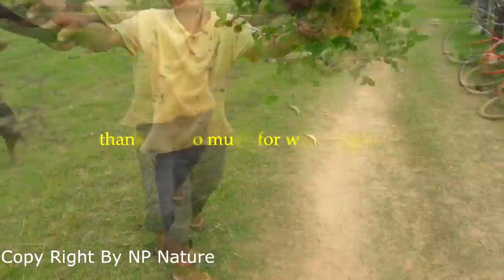Amzing childrents to arrest bee in the tree( BY KHMER )